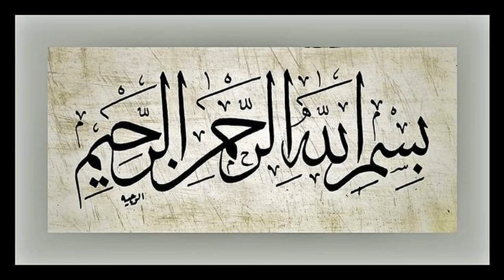هل البسملة في أول السورة واجبة أم مستحبة